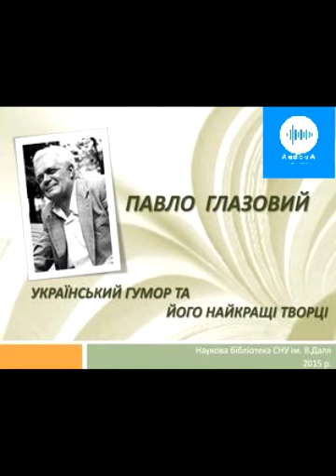Павло Глазовий. Вовча біографія